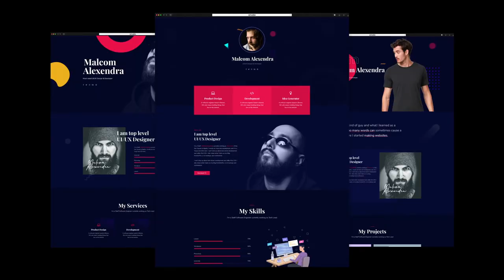Fast Website Promo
Exclusive & Website Promo
White version included / Dark version included
1080p Resolutions.(Resizable)
Universal Expressions
Works with image or video
Modular construction
Tutorial included